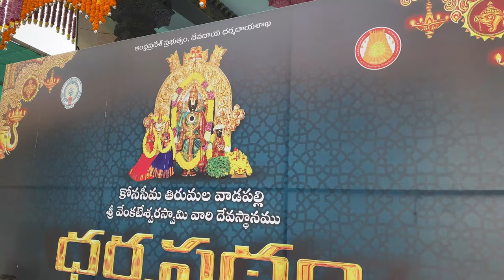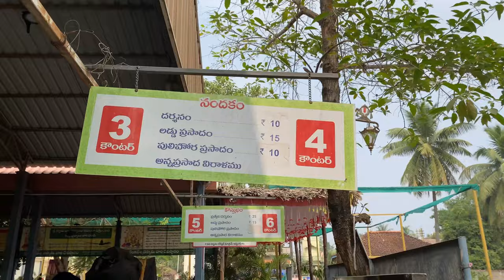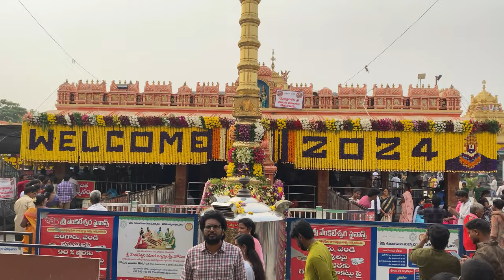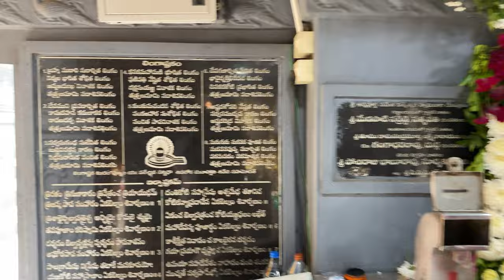Vaadapalli Sri Venkateswara swamy | Temple vlog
Vadapalli is a place in konaseema district, where the famous Venkateshwara Swamy temple is situated. watch the complete story of the famous Lord Venkateshwara temple in Vadapalli.

భూలోక స్వర్గం ఈ ఆలయం - Vadapalli Sri Venkateswara Swamy Temple Travel Vlog

Vadapalli Sri venkateswara swamy temple, ravulapalem mandalam, vadapalli
Yeduvaaraala venkanna